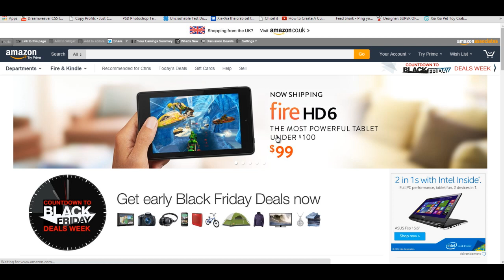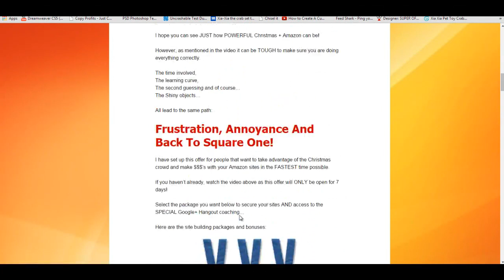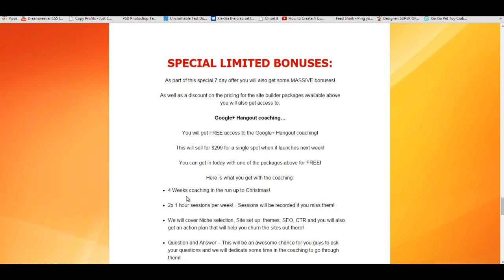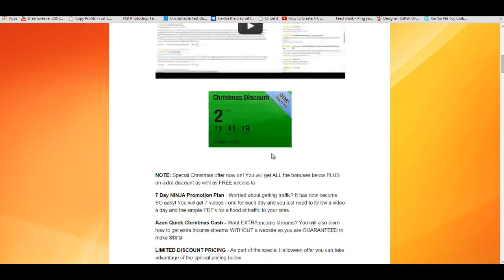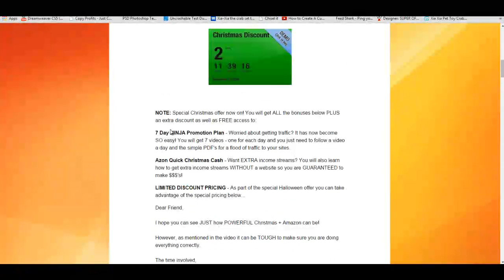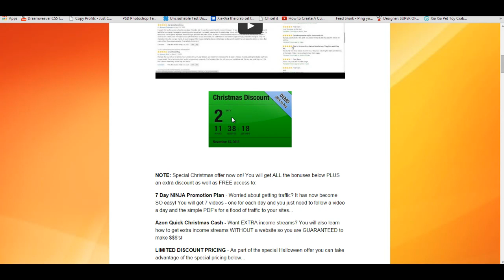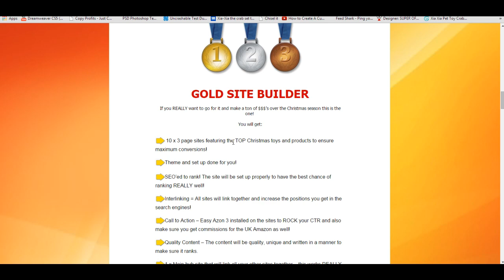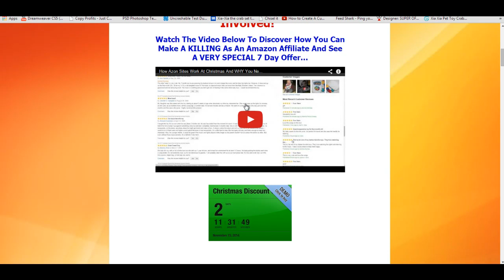3 Tips To Get The Most Out Of Xmas With Your Sites & Site Builder...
- This video will tell you how to get the most out of your sites and also tell you about the site builder bonuses.